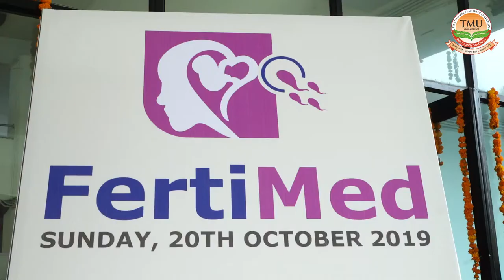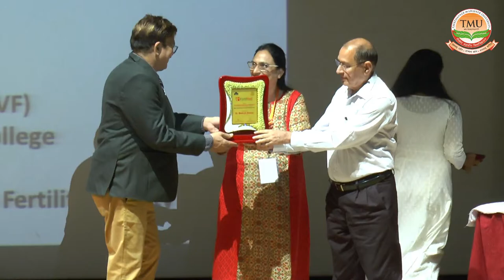TMU :: Fertimed-2019 CME organised by Obstetrics and Gynaecology Department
Fertimed-2019 CME organised by Obstetrics and Gynaecology Department, TMU, Teerthanker Mahaveer University Moradabad